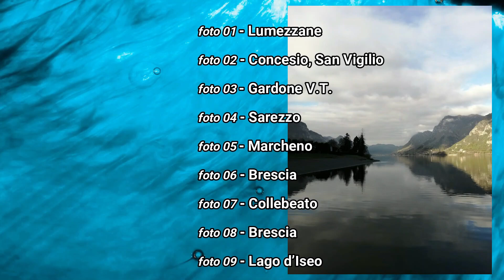IL LUME ROSA: Il punto sulla nostra squadra femminile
Ultimo appuntamento del 2022 con il consueto approfondimento sulle ragazze rossoblù.